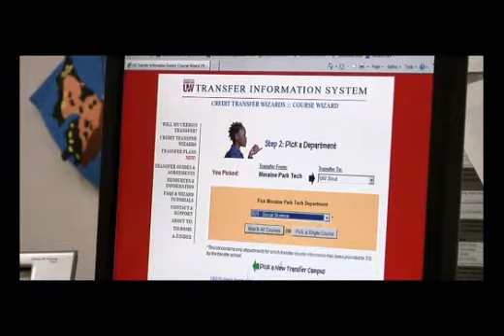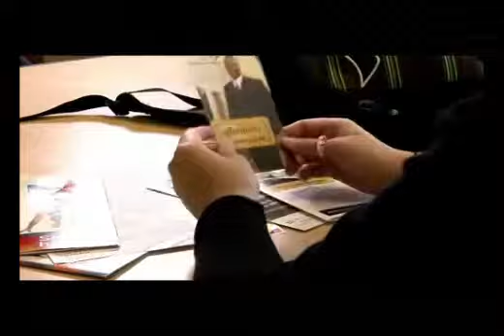Moraine Park Credit Transfer Opportunities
Did you know Moraine Park offers transferability of your credits to four-year colleges and universities? Learn the necessary steps to transfer your credits from Moraine Park Technical College to other four-year colleges and universities.